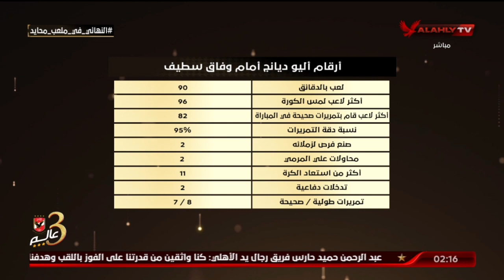اللقاء الكامل | كريم سعيد وأحمد ثابت محللي الأداء | البيت الكبير